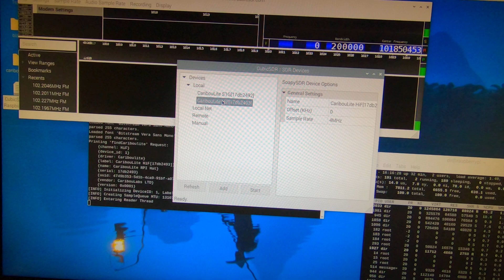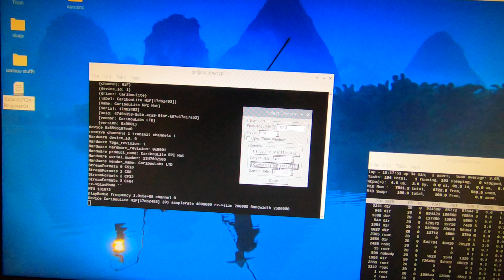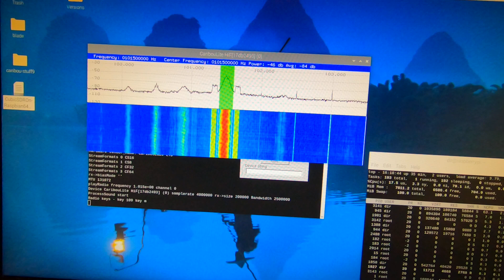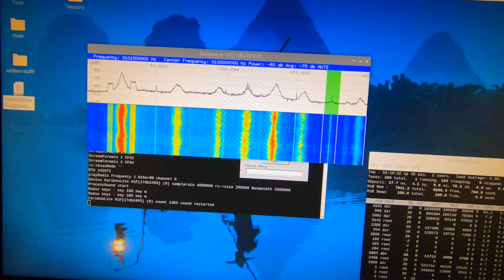CaribouLite SDR - Demo of CubicSDR 0.2.7 vs. SdrGlut-1182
This video shows a demo of CubicSDR 0.2.7 vs. SdrGlut-1182 using the CaribouLite SDR running on a Raspberry PI 4 using the Raspberry PI OS (64-bit) system.

I/Q Swap fixed the Frequency Problem for SdrGlut and CubicSDR.

Adding a Call to "SoapySDR_setLogLevel(SOAPY_SDR_WARNING);"  gets -
CubicSDR working Ok using the CaribouLite.